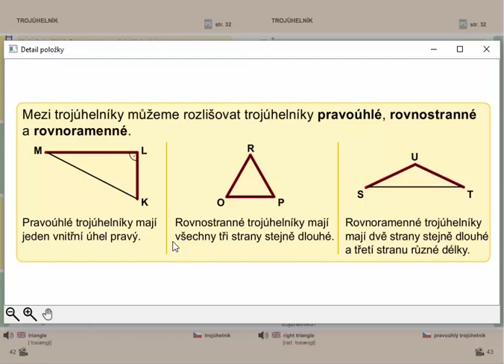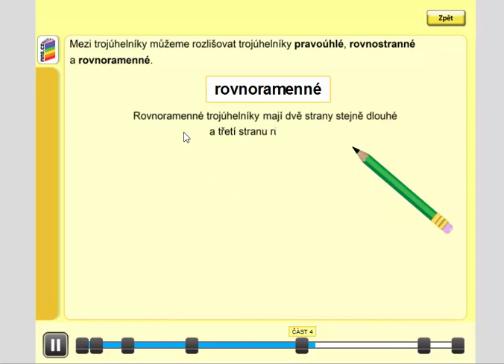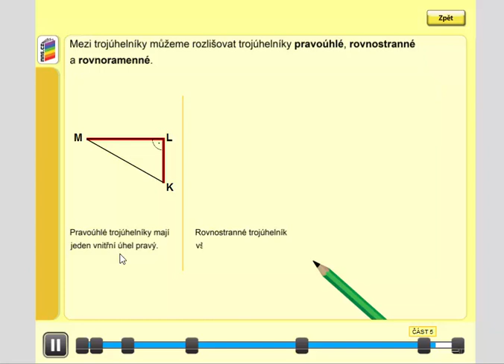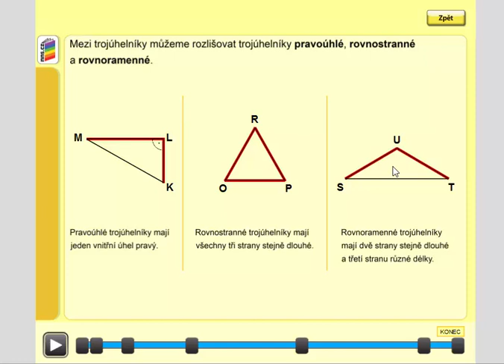Trojúhelník (pravoúhlý, rovnostranný, rovnoramenný), Geo. pro 4.ročník, str. 42, úvod B